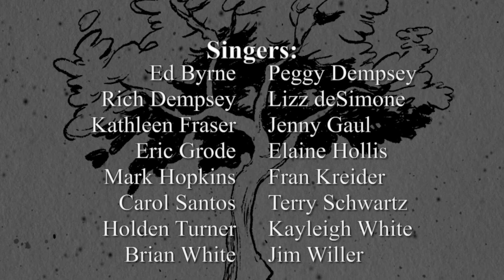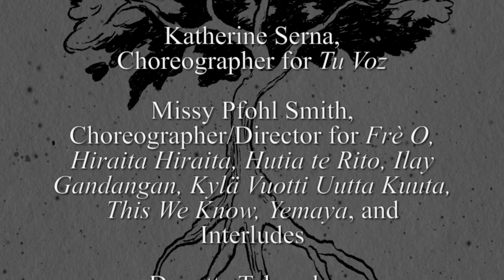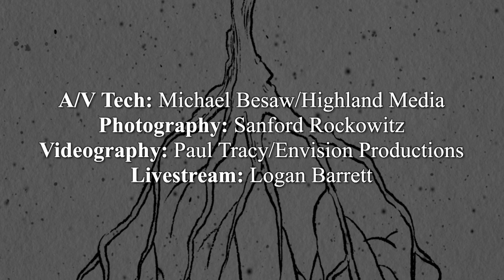Stories From the Living Tree 5/21/23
Sunday, May 21, 2023 at 2pm at the Memorial Art Gallery M&T Ballroom, 500 University Ave., Rochester, NY, 14607

Video by Paul Tracy

Stories From the Living Tree is an immersive experience of song, dance, sound, and animation, centered around an ancient tree. This tree, a source of great wisdom, extends through its roots and canopy to all corners of the earth, and beyond the earth into the spiritual realm and across time. The performers will gather at the tree to share stories of universal experience and a reverent connection to nature. These stories will be told through the singing voice, in a multitude of languages and from a variety of cultural perspectives, through the solo and collective movement of the dancers’ bodies, through ambient and transitional sound, through the abstracted visual projection of plants and other life forms, and also through the movement of our ASL interpreters’ hands.

There is a narrative, figurative structure to our song selection, following the form and shape of a tree. We hope the audience will, on a subtle level, feel some movement upward from the earth, through the trunk and branches of the tree, and ultimately leave the event with a sense of expansive interconnectedness.

Creative Director & Producer: Annika Bentley
Producer: Kathleen Fraser
Producer: Missy Pfohl Smith

Artistic Director: Annika Bentley
Conductor: Brian White
Manager: Kathleen Fraser
Singers:
Ed Byrne
Peggy Dempsey
Rich Dempsey
Lizz deSimone
Kathleen Fraser
Jenny Gaul
Eric Grode
Elaine Hollis
Mark Hopkins
Fran Kreider
Carol Santos
Terry Schwartz
Holden Turner
Kayleigh White
Brian White
Jim Willer
Soloists:
Lizz deSimone, Jenny Gaul, Terry Schwartz, Holden Turner, Jim Willer, Kayleigh White, Brian White
Percussionist: Don Sherman
Accompanist: Greg Woodsbie

Artistic Director: Missy Pfohl Smith
Dancers/Choreographers:
Yaa Adenike Cunningham, Choreographer for Ose Ayo
Sarah Johnson, Choreographic Advising for Yemaya
Nanako Horikawa Mandrino, Choreographic Collaborator for Hiraita Hiraita
Elio Mandrino
Euridece Seche, Choreographic Advising for Yemaya
Katherine Serna, Choreographer for Tu Voz
Missy Pfohl Smith, Choreographer/Director for Frè O, Hiraita Hiraita, Hutia te Rito, Ilay Gandangan, Kylä Vuotti Uutta Kuuta, This We Know, Yemaya, and Interludes
Donetta Tchoroleev
All choreography is created in collaboration with the dancers.
Costume design by Missy Pfohl Smith

Projection Designer/Animator: Christine A. Banna
Asst. Projection Designer/Intern: Piper Charron
Additional Animation: Vanessa Sweet

Transition music composed by Greg Woodsbie.
Greg Woodsbie: Piano, percussion, voice
Matthew Nikoloff: trumpet, guitar, voice
Michaela Sandness: Violin
Postlude: “Stand Like an Oak,” Rising Appalachia

ASL Interpreters
Camille Uadiale, student interpreter
Christopher Coles

A/V Tech: Michael Besaw/Highland Media

Livestream: Logan Barrett

1. “This We Know”
Duwamish sentiment & US musical setting; English, German, French, Spanish & Lushootseed languages: speech by Chief Seattle, musical setting by Ron Jeffers

2. “Ose Ayo”
Nigeria, Yoruba language: traditional, arr. Brian Tate

3. “Frè O”
Haiti, Haitian Creole language: arr. Sten Källman

4. “Yemaya”
Cuba, Yoruba language: arr. Diana V. Sáez

5. “Nda Wana”
South Africa, Venda language: traditional, arr. Michael Barrett

6. “Ilay Gandangan”
Philippines, Maguindanao language: Rodolfo Delarmente composer

7. “Hiraita, Hiraita”
Japan, Japanese language: folk song arr. Ken Hakoda

8. “Lao Duang Deuan”
Thailand, Thai language: traditional, arr. K. Tantrarungroj

9. “Tu Voz”
Chilean poem, US musical setting, Spanish language: poem by Pablo Neruda, music by Shawn L. Kirchner

10. “Kylä Vuotti Uutta Kuuta”
Finland, Finnish language: Janika Vandervelde composer

11. “Hutia te Rito”
New Zealand, Maori culture and language: traditional, arr. Zachary J. Moore

This project is made possible with funds from the Statewide Community Regrants Program, a regrant program of the New York State Council on the Arts with the support of The Office of the Governor and the New York State Legislature and administered by the Genesee Valley Council on the Arts.

Supported by the Ralph C. Wilson, Jr. Arts & Culture Initiative administered by the Community Foundation for Greater Buffalo.

Supported by the Rochester Area Community Foundation.

Supported by the Greater Rochester Choral Consortium.